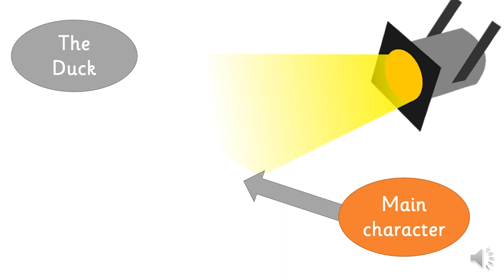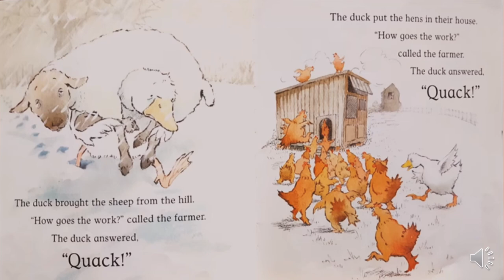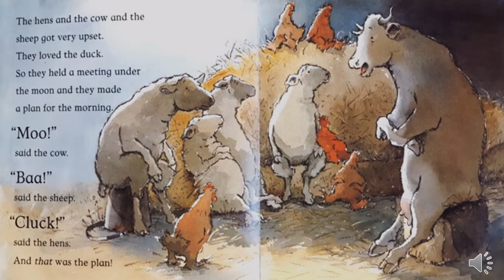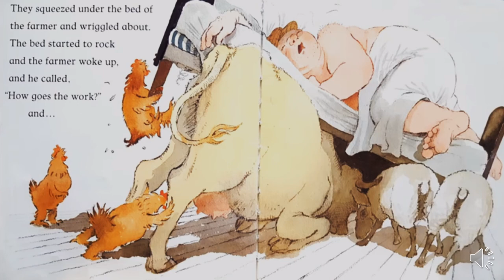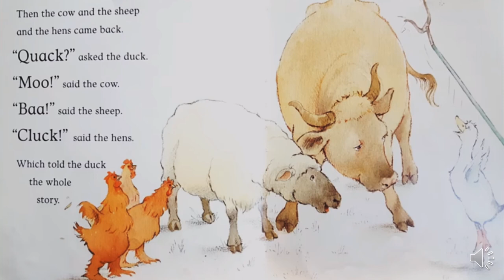"Farmer Duck", read by Mrs O'Meara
This video focuses on the main character in the story and what words best describe him.

Author: Martin Waddell
Ilustrator: Helen Oxenbury
Publisher: Candlewick Press
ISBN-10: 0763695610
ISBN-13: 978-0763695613